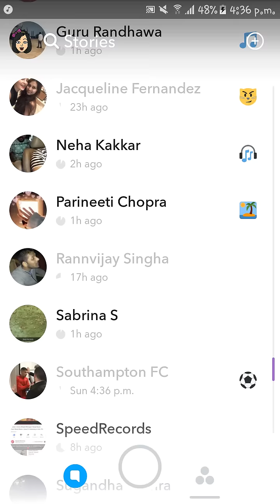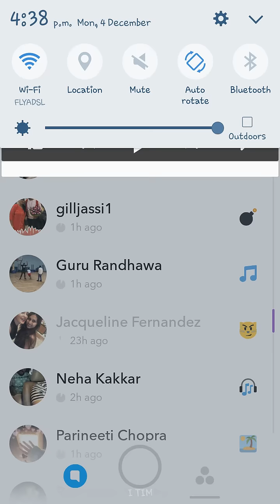Jassi Gill Snapchat video 4 December 2017